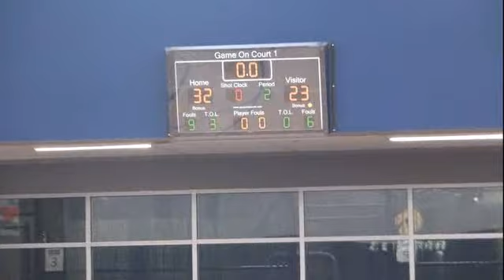May 27th Goree vs. G.O.A.T.S